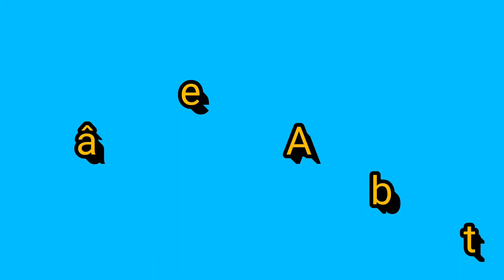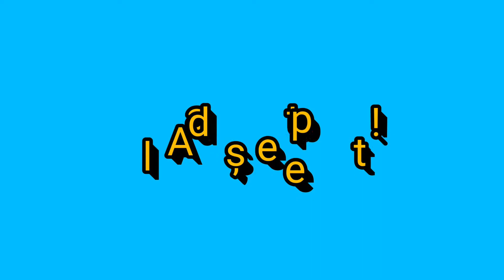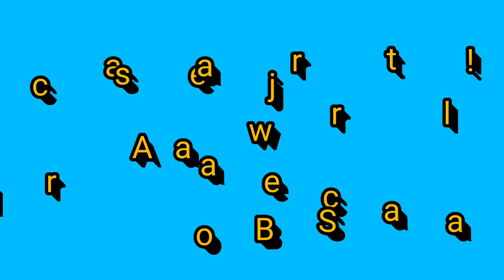Tipuri de Elevi ? Sketch !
Astăzi am facut un sketch numit : Tipuri De Elevi !

S-aveți o zi faina !